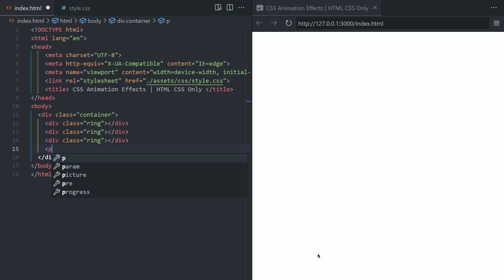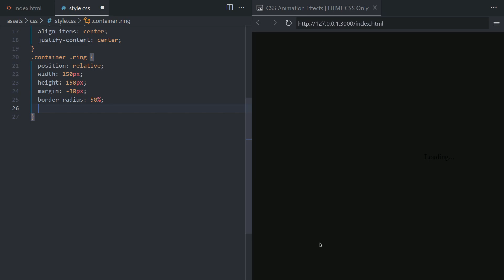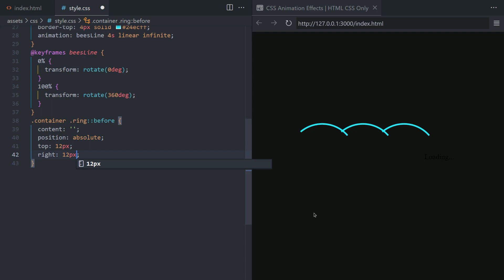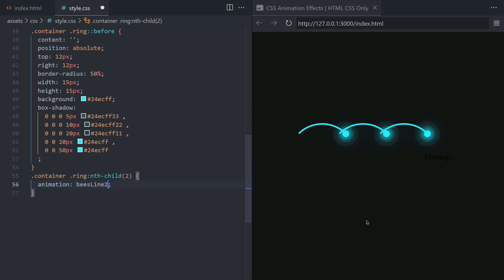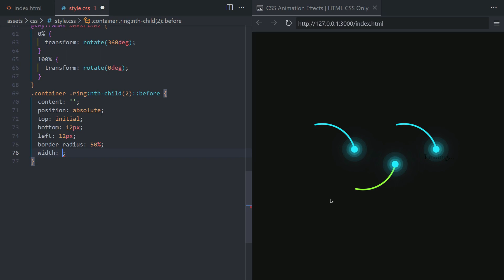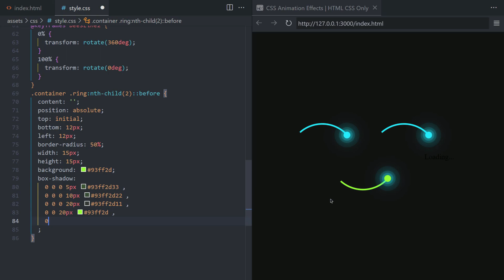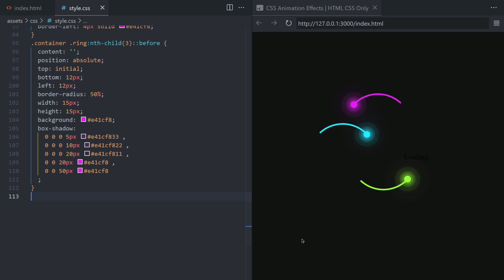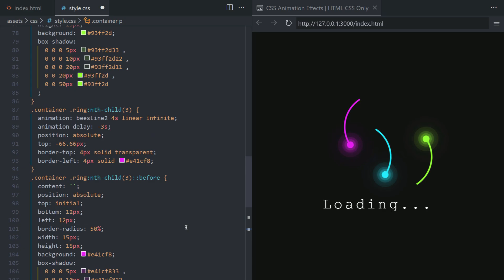CSS Animation Effects | HTML CSS Only